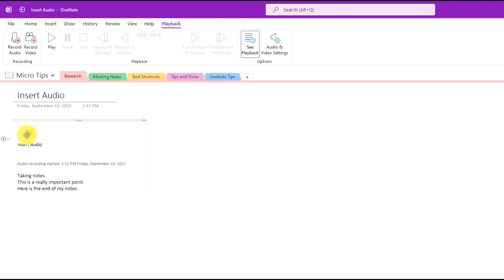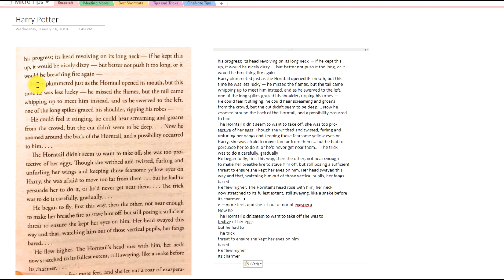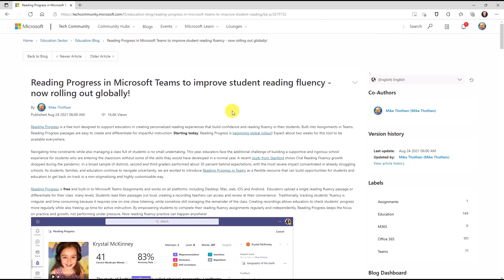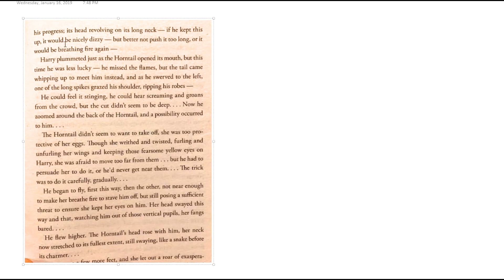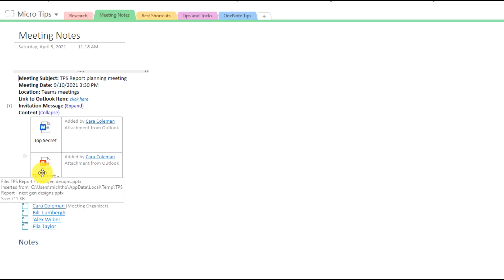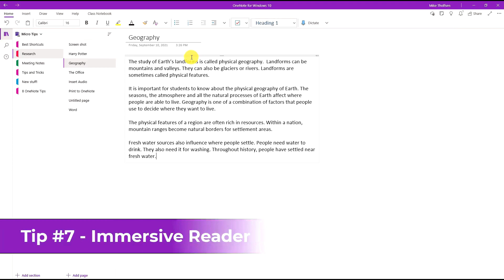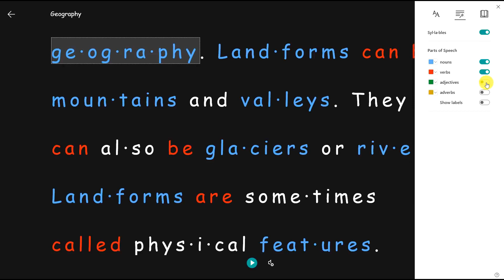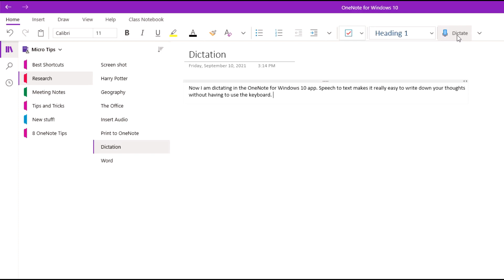Top Best OneNote Tricks and Tips You Need to Know Today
OneNote is a powerful note taking app that can help you stay organised and focused. In this video, we're going to share with you some top best OneNote tips and tricks that you need to know today.

OneNote is a powerful note taking app that can help you stay organised and focused. In this video, we're going to share with you some top best OneNote tips and tricks that you need to know today. From organizing your notes to creating beautiful templates, these tips will help you make the most of OneNote and boost your productivity!